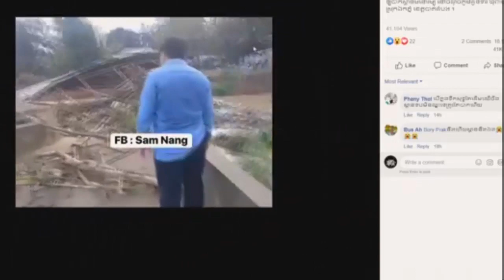ក្រុមការងារ ABC និយាយពីការរួមសុខទុក្ខជាមួយប្រជាពលរដ្ឋ ករណីជំនន់ទឹកភ្លៀង